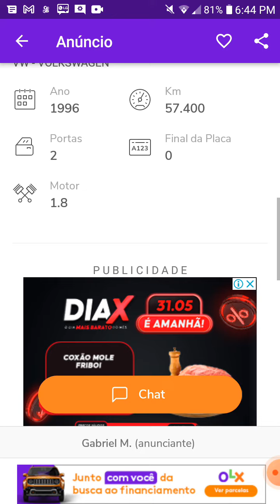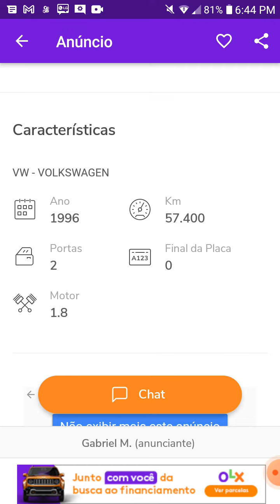saveiro a venda em Maceió Alagoas